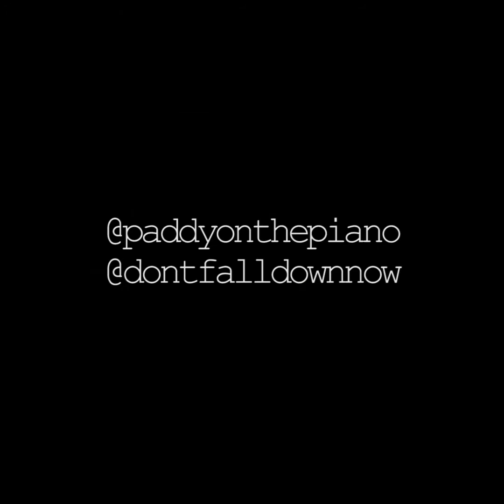Late Night at The Duplex with Paddy & Edmond Michael Robins: "I Hate U, I Love U"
Monday Singer Spotlight Night at the Duplex, 5/1/2017.

As closing time nears and things get quieter, Edmond Michael Robins sings a raw and passionate rendition of Gnash's "I Hate U, I Love U" with Paddy on the piano.

Follow Paddy:
On Facebook:  It's Paddy on the Piano